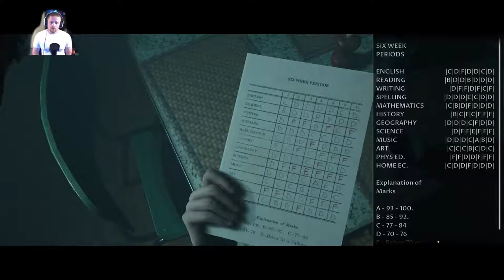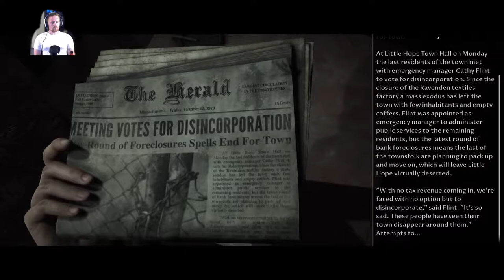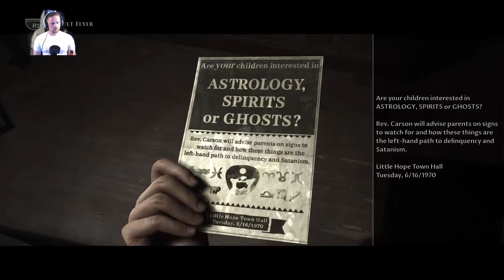Dark Pictures Anthology: Little Hope